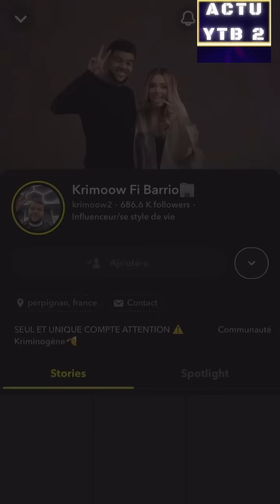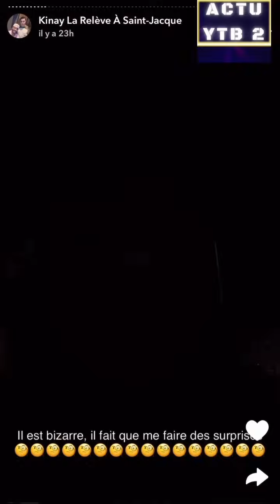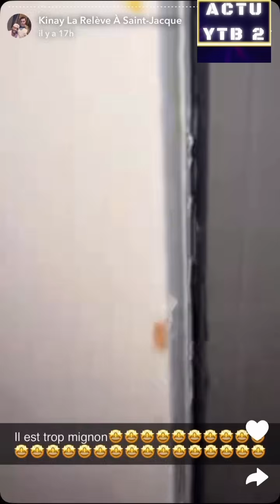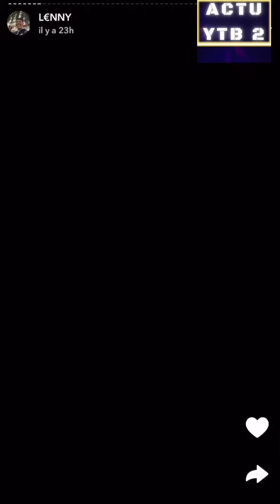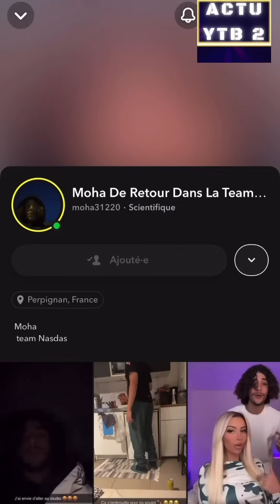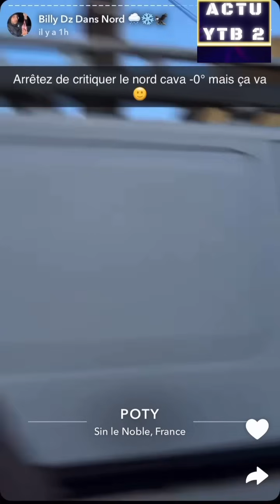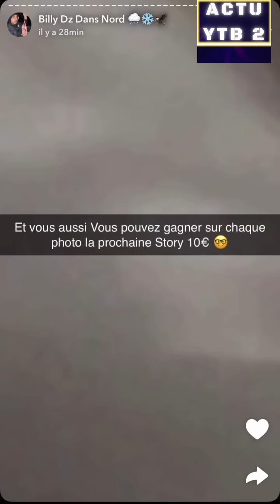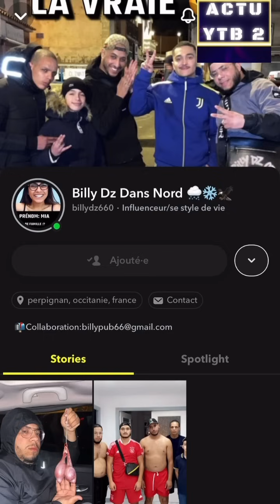TEAM NASDAS VILLAGE DE NOËL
TEAM NASDAS STORIES
Actu ytb2 team Nasdas